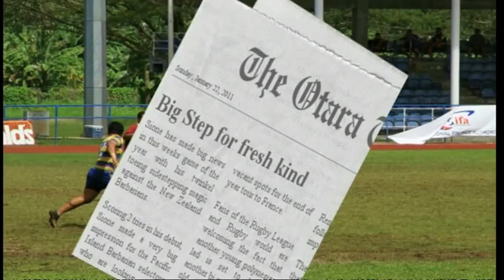Poly side step Know Your Roots Pacific legend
Poly side step Know Your Roots Pacific legend Episode 4 Fresh TVNZ TV2 22 Jan 2011.mpg